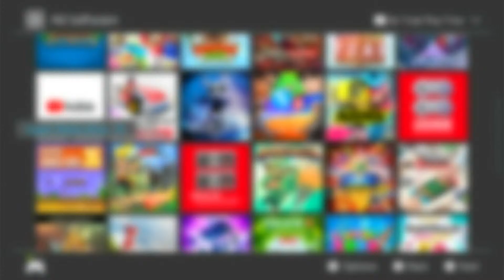super mario bros 35| tamil